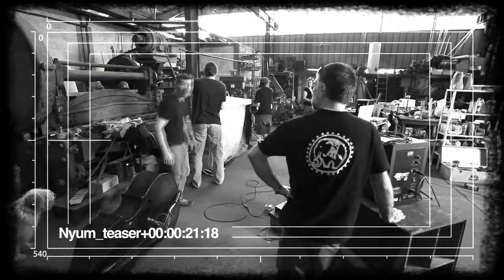Nyum feat. Fred Gallo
Nyum invite Fred Gallo à la contrebasse.

images et montage videos : Les Graphistolleurs
2011